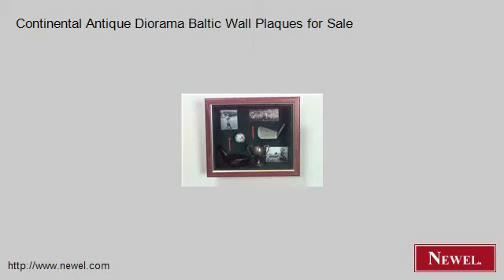Continental Antique Diorama Baltic Wall Plaques for Sale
- Newel.com: Continental Antique Diorama Baltic Wall Plaques for Sale (Newel Art and Antiques, New York City)